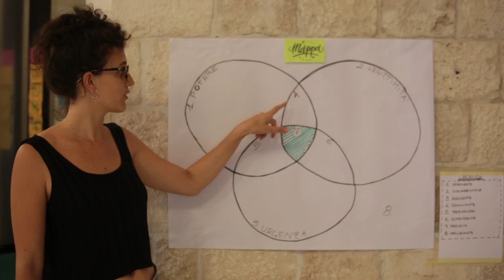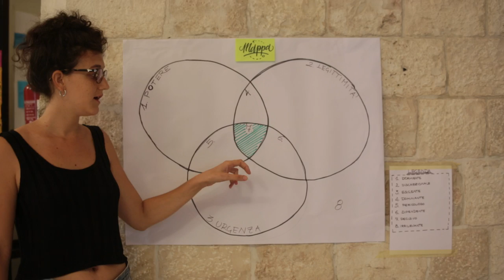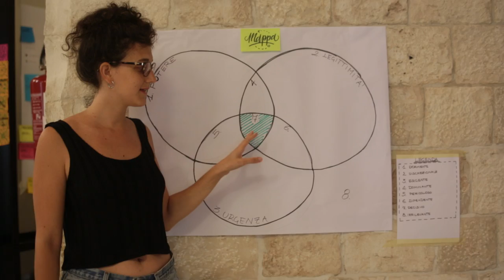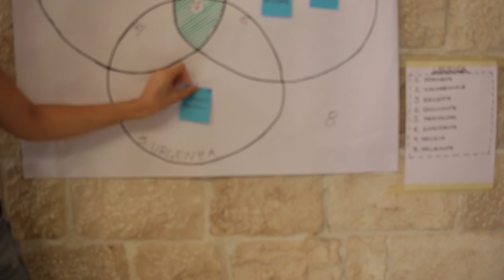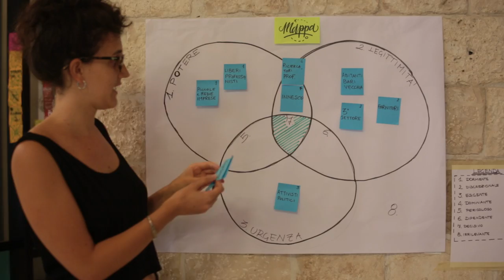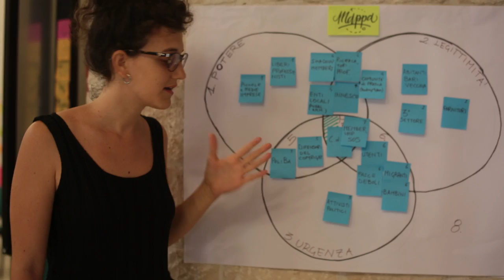XYZ 2017 - OUTPUT Z DEBUG: MAPPA DI SALIENZA DEGLI STAKEHOLDER